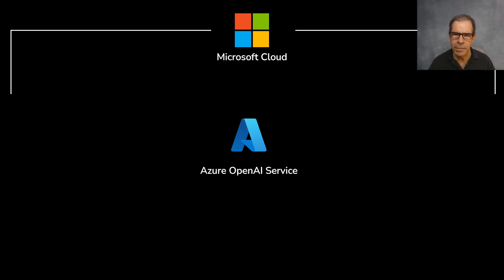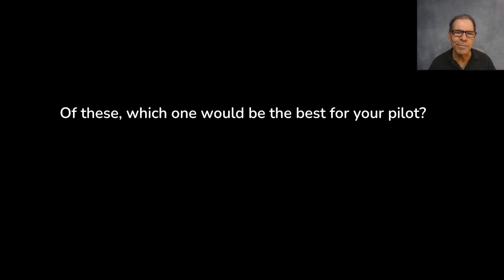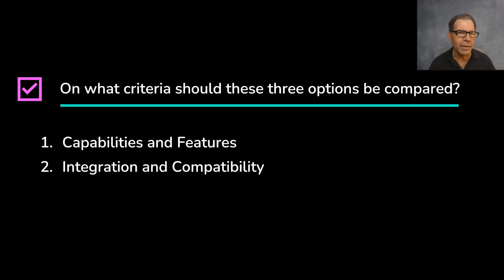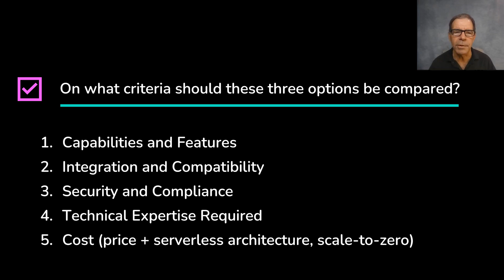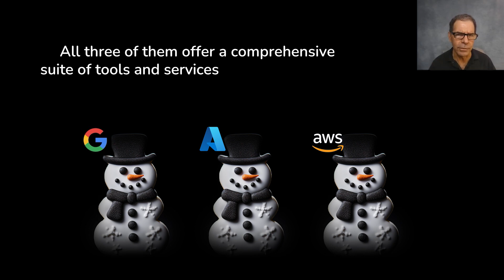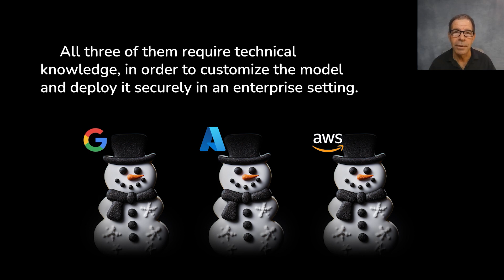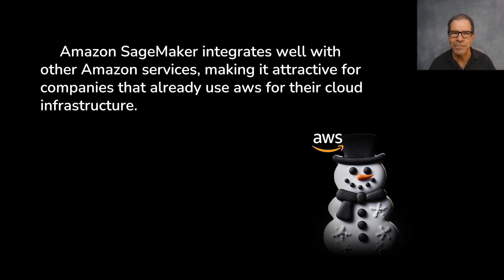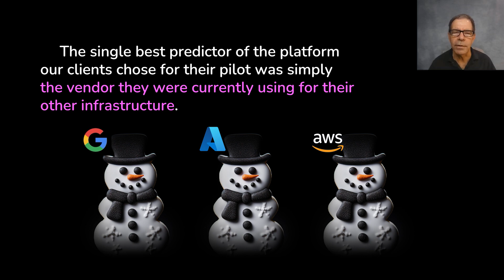Copilot Showdown? Azure vs AWS vs GCP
Let’s say you’re thinking about doing a pilot for your company using generative AI, and your focus is large language models to generate text – things like answers or advice or summaries -- and for starters, you’re looking Microsoft OpenAI vs Amazon vs Google.

Of these, which one would be the best for your pilot?

Find out how that decision actually gets made in practice, based on a review of 15 projects done by our team in 2023.